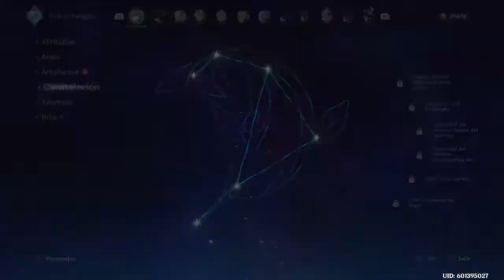Rey del mal vs rey de los mares Para Beidou Genshin Impact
Hola amigos en este video estaremos comparando el atún rey de los mares con la nueva mandoble rey del mal  esta refinada al 1 pero es una sorpresa el daño que puede hacer , coméntenme que es lo que opinan de estas armas para beidou y a que personajes se la pondrian ustedes